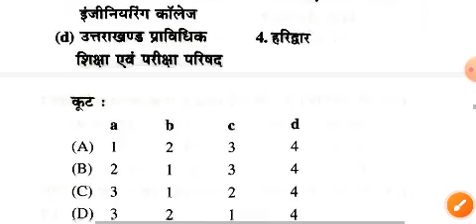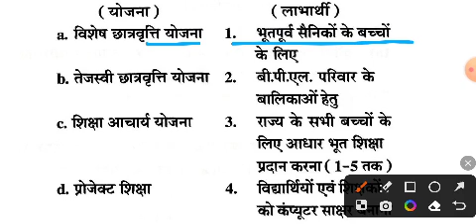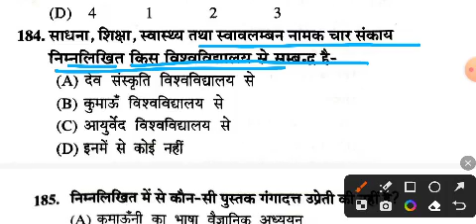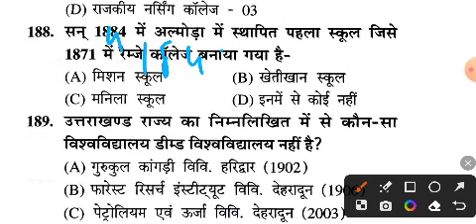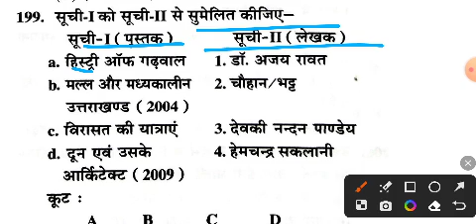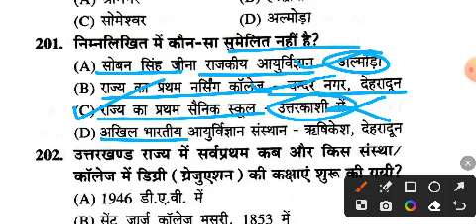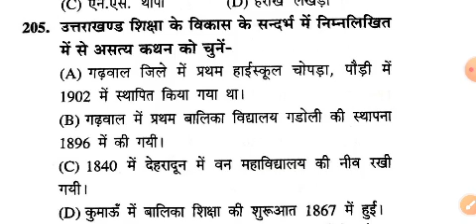उत्तराखंड साहित्य पुस्तकें भाषा शिक्षा पत्र पत्रिकाएं । प्रेक्टिस सेट - 112 । Vpdo। Ro/Aro । EO/TRI